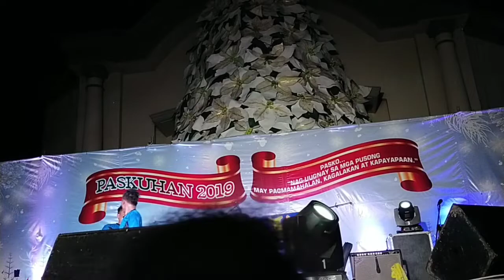Acrobatics and comedy : Reyes family @ San Pedro Laguna ,part 2